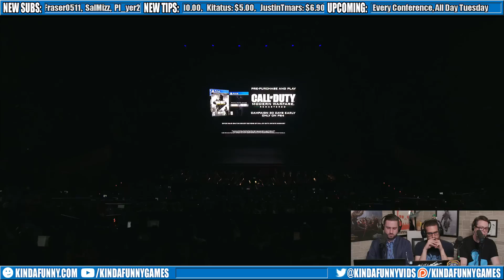Tim Gettys Live Reaction Crash Bandicoot Freakout! - E3 2016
Watch Tim lose his mind as all his dreams come true.